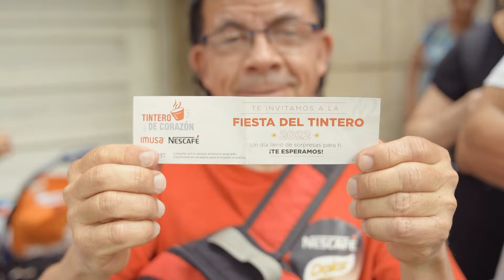¡Celebramos la fiesta del tintero con nuestros TinterosDeCorazón y Nescafé!🧡🧡